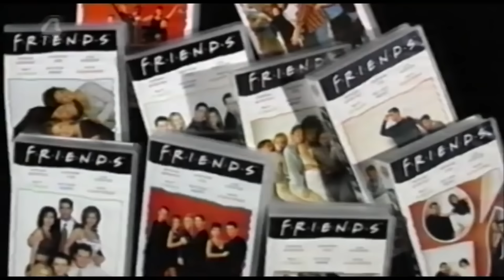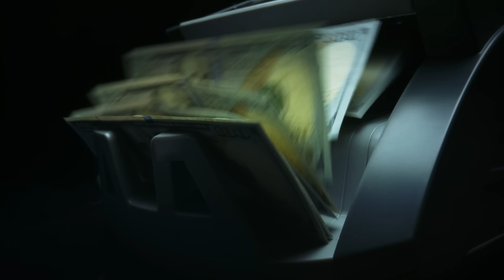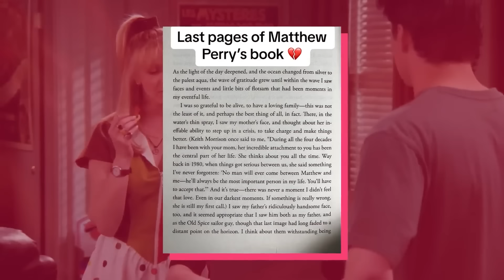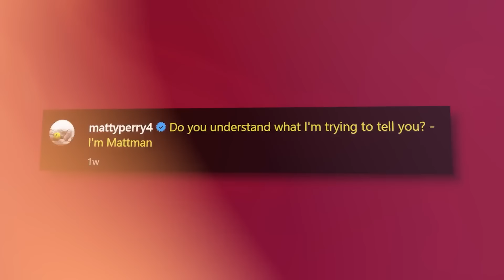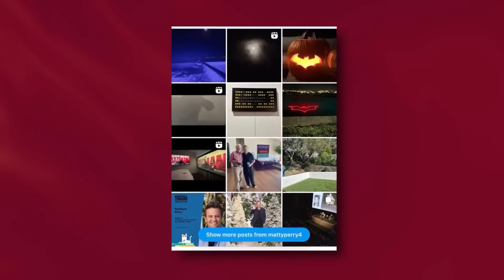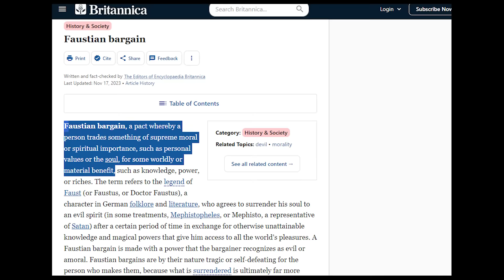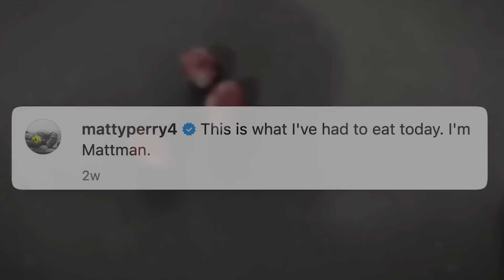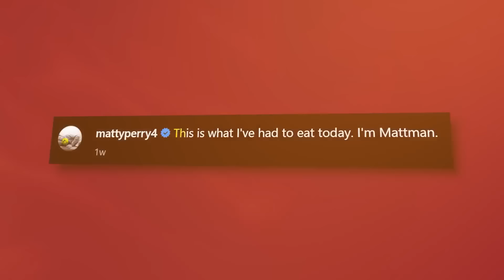بررسی کامل مرگ مشکوک متیو پرری معروف به چنلر ❌UNSOLVED❌